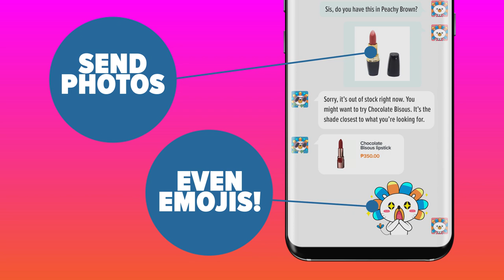Lazada Chat Now